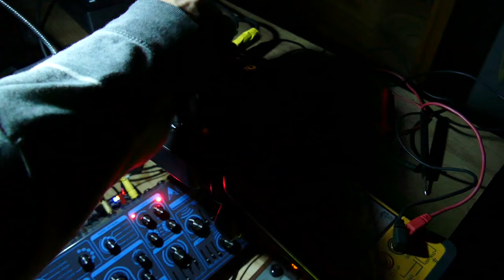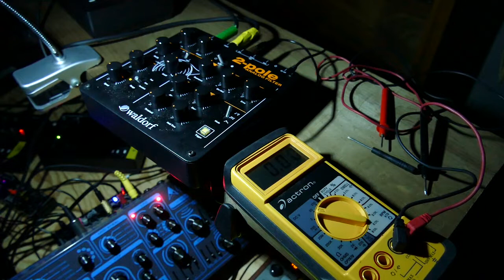Dreadbox Abyss gets chased up a Waldorf 2 Pole! Film at 11!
Dreadbox Abyss through Waldorf 2 Pole

Drums: Korg Monotribe, Tom Cat
Synths: Blofeld, '14, perFOURmer, Abyss, 2 other Monotribes